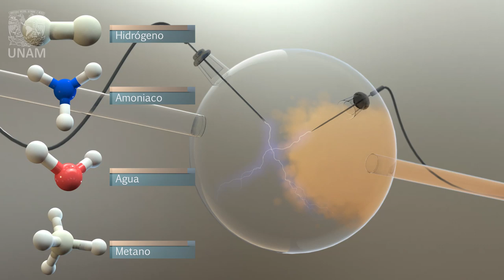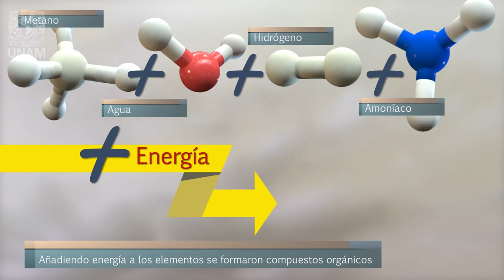Experimento de Miller y Urey (1953), Teoría Quimiosintética Biología